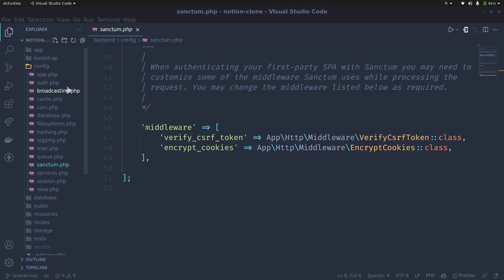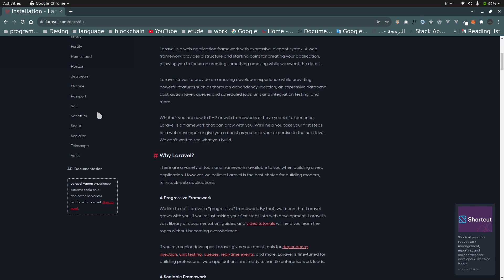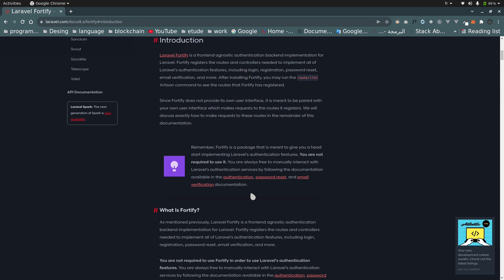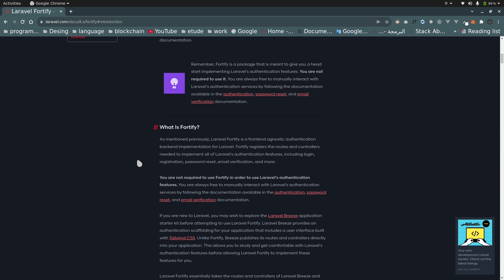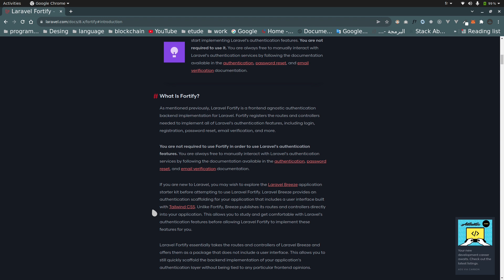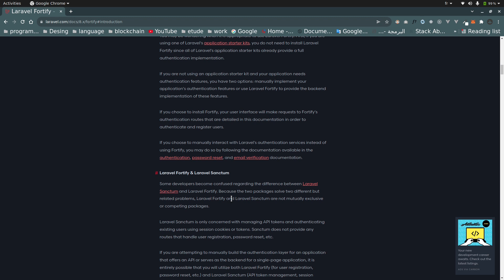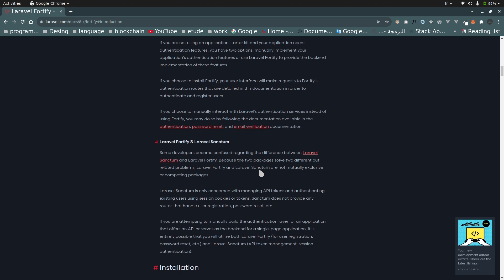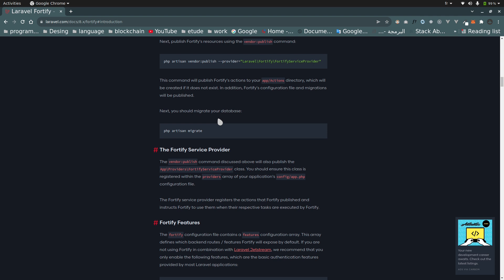0014 - [ Laravel8 & Vue2 ] Introduction to Fortify